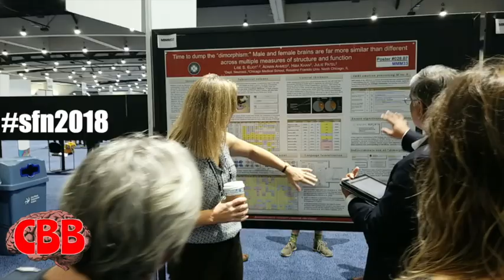Is science with a political agenda still science? Talk w/Dr. Lise Eliot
At SFN2018 I chatted with beloved Brain Buddy Dr. Lise Eliot about how politics and science can play well together.  Lise presented a poster about how small the differences really are between male and female brains, what the misconceptions about "sexual dimorphism"  really is and why the notion itself can and is being opposed.